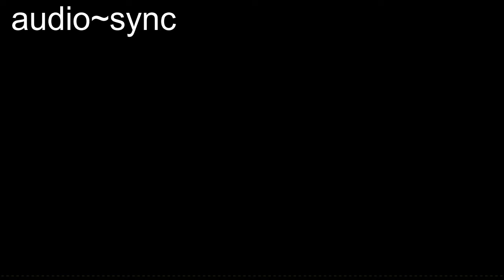I AM LOVE | Free Music | Free Images | Free Video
I AM LOVE | Free Music | Free Intro Music | Free Images | Free Videos | Free Background Music